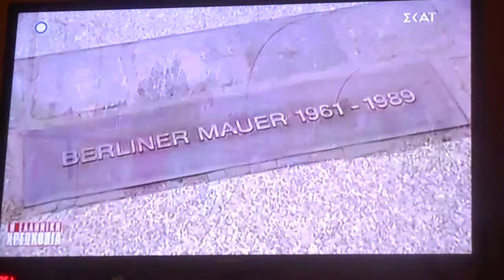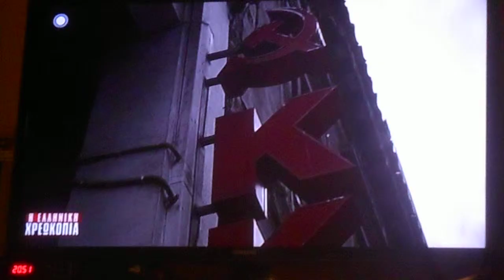ΕΛΛΗΝΙΚΗ ΧΡΕΩΚΟΠΙΑ 15 DSCN6314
ΕΛΛΗΝΙΚΗ ΧΡΕΩΚΟΠΙΑ  15